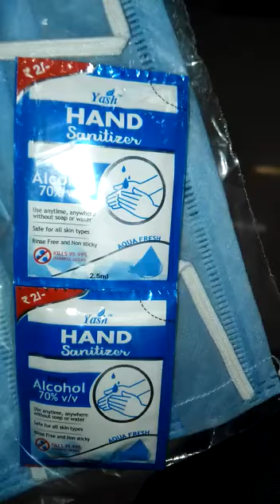SAFETY FROM CORONA VIRUS/COVID-19/fULL SAFETY IN INDIGO FLIGHT,